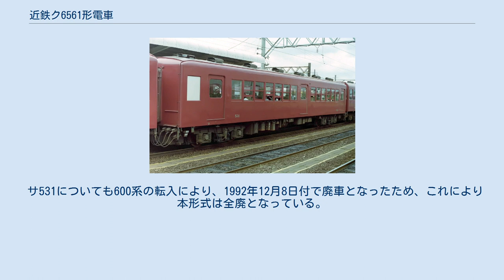近鉄ク6561形電車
近鉄ク6561形電車（きんてつク6561がたでんしゃ）とは、近畿日本鉄道が1952年に製作した、名古屋線用の通勤電車である。
 サ531(ク6561形6561号車) 名古屋線の急行用車両を増強する為、1952年3月に近畿車輛で6561 ‐ 6565の5両が製造された。
大阪線用の制御車として製造されたク1560形と同時期の製造であるが、内装や扉の数などが同車と異なる。
 名古屋線では初となる全鋼製19 m車体を採用しており、片側2扉・窓の配置はd2D10D3である。
またノーシルノーヘッダ・張り上げ屋根となっている。
ブレーキは全車ともA動作弁のA自動空気ブレーキである。
 台車はK-67を装備している。
 車内は両端がロングシート・扉間は10列の転換クロスシートである。
 ク6561は1958年8月に6421系と組み特急用として使用するため付随車に改造している。
特急として使用することから扉を車端寄りに移設し、オールクロスシートに改造した。
また便所・洗面所・冷房装置・シートラジオなどを取り付けている。
この改造によりサ6531形に形式変更を行った。
 他の4両はその後も主に急行として使用され、1959年の名古屋線改軌の際には6531・6562がKD-31B形台車に履き替えている。
一方それ以外はD-18A台車を改造して使用した。
 1960年以降、10100系や10400系などの特急車が増備されたことにより、6421系などの従来の特急車は順次格下げとなり、サ6531もその対象となった。
格下げにより3扉化され扉付近はロングシート化されている。
冷房装置はしばらく残存していたが後に撤去された。
 1969年6月には全車に2灯化が実施されている。
 1975年にはク6562・ク6563が付随車になりサ6561形に形式変更となった。
改造にあたっては機器撤去のみであり、乗務員室扉は残存している。
 1977年にはサ6531を除く全車両が養老線に転属している。
この際、台車をKD-32Nに交換している。
 1979年にはサ6531も養老線に転属し、台車をKD-32Nに交換した。
またサ6562は近代化計画で電動車が不足するため、同年にMMC制御器と6441系と同じ三菱電機MB-148AFを搭載し、制御電動車に改造されている。
またサ6563は再度制御車になっている。
 その後1984年4月に支線区の番号が3桁化された事から、この時点で唯一残存していたサ6531は千の位の6を取り、サ531に改番された。
 その後もサ531は420系の中間車として使用された。
 ク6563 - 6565は1983年9月に、モ6562は1984年3月に廃車され、これによりサ6531（→サ531）以外の車両は全廃となった。
 サ531についても600系の転入により、1992年12月8日付で廃車となったため、これにより本形式は全廃となっている。